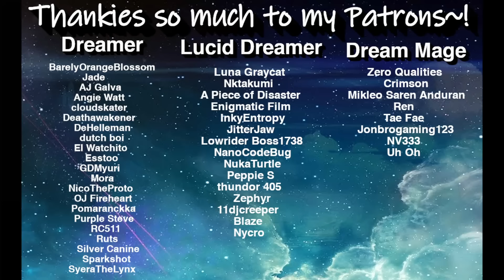ASMR | Vampire Catboy Saves You from the Night? [Noms] [Petting] [Spooky?]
You foolishly wander the woods on the most dangerous night of the year, only to be preyed upon and taken by a strange vampire~